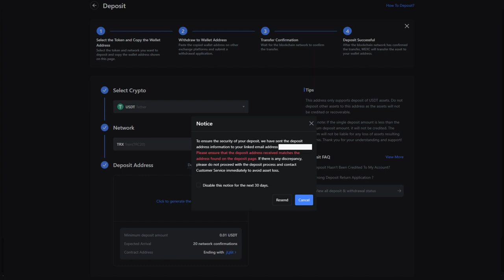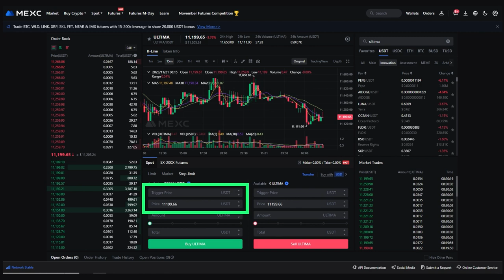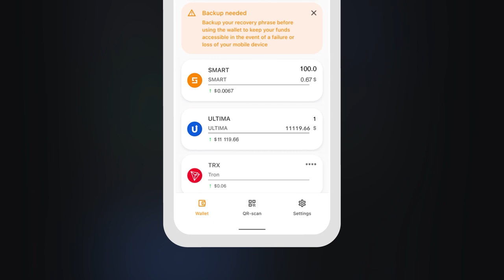Como recarregar sua conta MEXC e comprar Ultima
O token Ultima foi recentemente adicionado à listagem da bolsa de criptomoedas MEXC. É a maior bolsa de criptomoedas lançada em 2018. Agora a bolsa processa cerca de 1,4 milhão de transações por segundo! Mais de 180 pares de negociação estão disponíveis para os usuários, incluindo ULTIMA/ USDT e SMART/ USDT.

Neste tutorial, mostraremos como adicionar à sua conta MEXC e comprar um token Ultima.